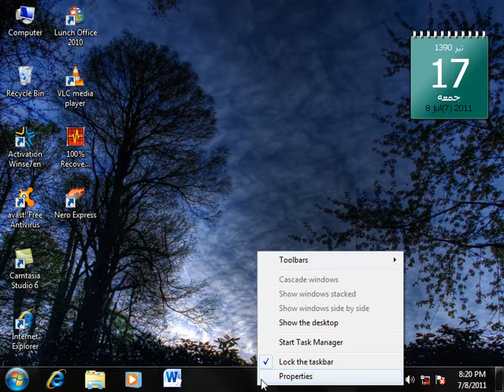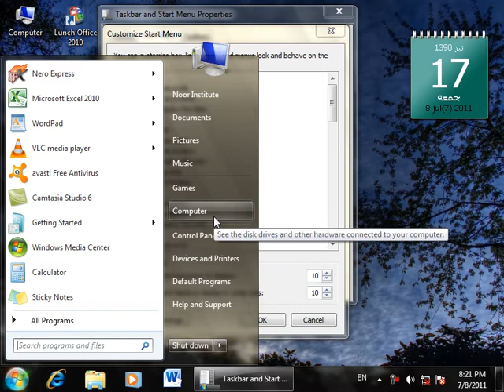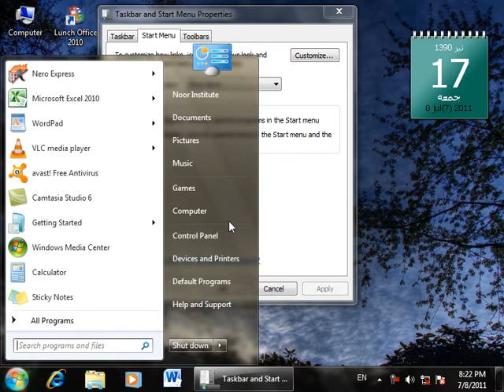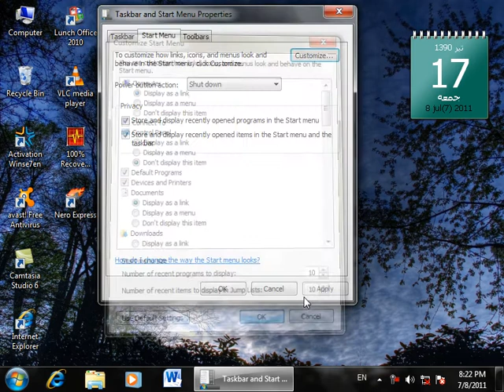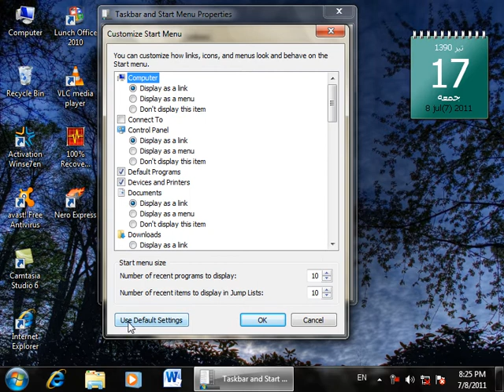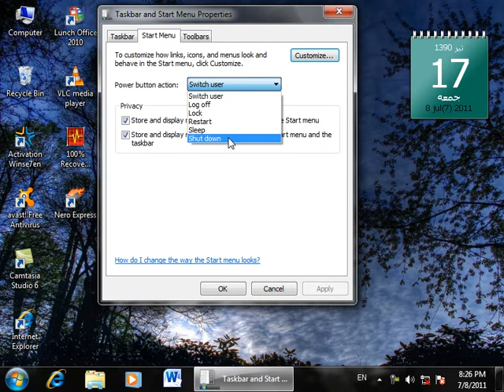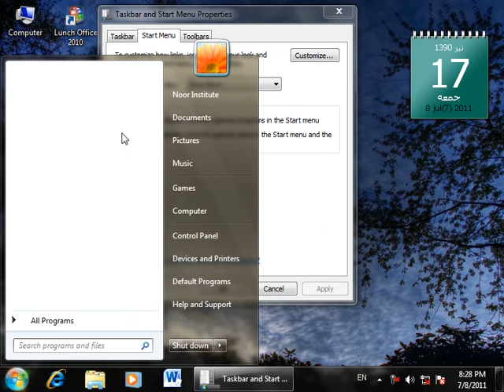Windows 7 Part 9 || آموزش برنامه ویندوز هفت درس نهم